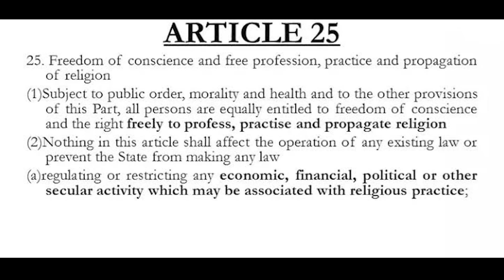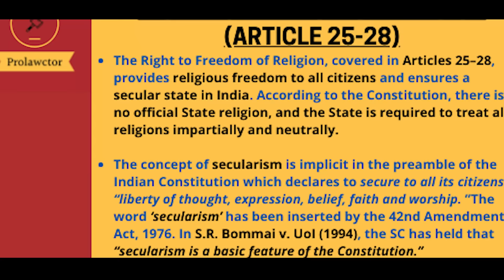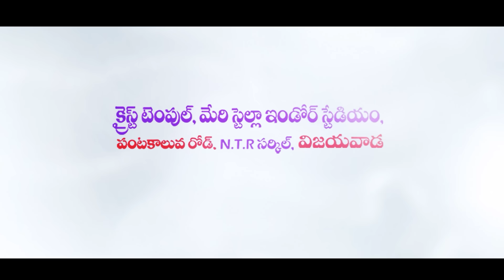క్రైస్తవ వస్త్రధారణపై నిషేధమా? | ఘాటుగా స్పందించిన క్రైస్తవుడు | Paul Emmanuel Short Messages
క్రైస్తవ వస్త్రధారణపై నిషేధమా?. Welcome to Paul Emmanuel International Ministries and Christ Temple Foundation. God has anointed Man of God, Ps Paul Emmanuel (MBA,. MA Litt )  to reach out millions around the world with the Word. His teachings have been impacting many people and strengthening their Spiritual lives. God has taken him to more than 33 countries for the Kingdom Expansion. Millions of people have experienced the taste of Jesus through this ministry.

Our Account Details:
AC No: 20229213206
Branch Code: 000904
IFS Code: SBIN0000904